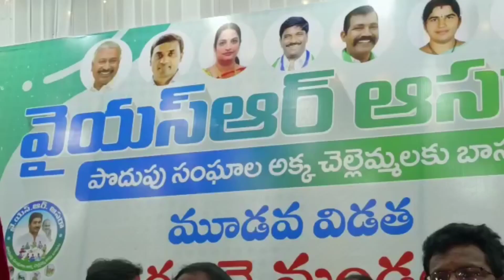మహిళా ఆర్థికాభివృద్ధి జగనన్నతోనే సాధ్యం.. మార్కెట్ యార్డ్ మాజీ చైర్మన్ y. నారాయణరెడ్డిysrcp #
కల్లూరులో జగనన్న ఆసరా కార్యక్రమంలో ప్రసంగించిన వై నారాయణరెడ్డిysrcp jagan asara alurusambasivareddy mla jonnalagaddapadmavathi ananthapur todaynews garladinne #